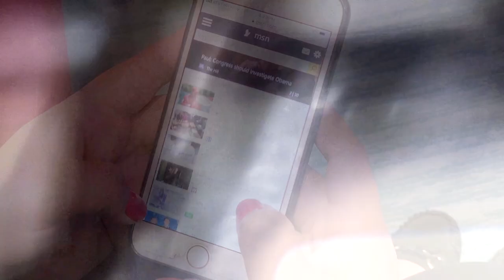LightUpNavajo has started!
Light Up Navajo is an initiative to bring electricity to the 15,000 Navajo households that do not have power.

We’re seeking donations to help provide or cover the cost of the materials to connect these families to electricity for the first time. Learn more about ways you can contribute here: